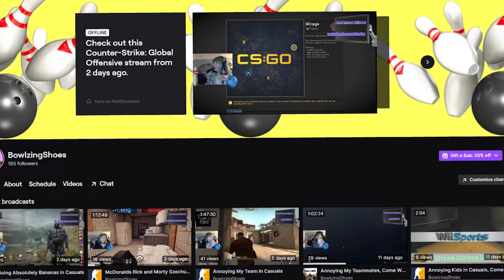I Played Modded Skyrim For The First Time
I like being hot Garfield, I think I'll do it some more.

The Elder Scrolls V: Skyrim is an action role-playing video game developed by Bethesda Game Studios and published by Bethesda Softworks. It is the fifth main installment in the Elder Scrolls series, following 2006's The Elder Scrolls IV: Oblivion, and was released worldwide for Microsoft Windows, PlayStation 3, and Xbox 360 on November 11, 2011.

The game is set 200 years after the events of Oblivion, and takes place in Skyrim, the northernmost province of Tamriel. Its main story focuses on the player's character, the Dragonborn, on their quest to defeat Alduin the World-Eater, a dragon who is prophesied to destroy the world. Over the course of the game, the player completes quests and develops the character by improving skills. The game continues the open-world tradition of its predecessors by allowing the player to travel anywhere in the game world at any time, and to ignore or postpone the main storyline indefinitely.